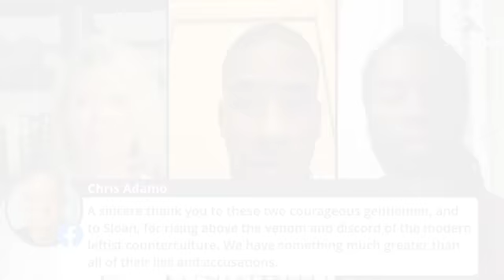Blacks, Jews, and CRT SD 480p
Dangers of Critical Race Theory for minorities.